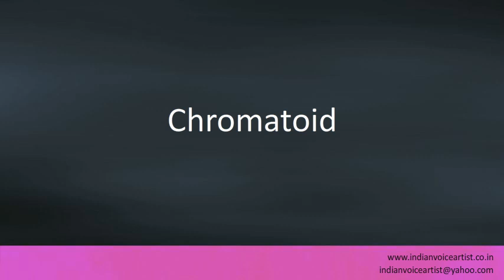Pronunciation of the word(s) "Chromatoid".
Pronunciation of the word(s) "Chromatoid". Channel providing free audio/video pronunciation tutorials in English and many other languages. The videos cover a diverse range of subjects with a specific focus on technical words that can be extremely challenging to pronounce correctly.